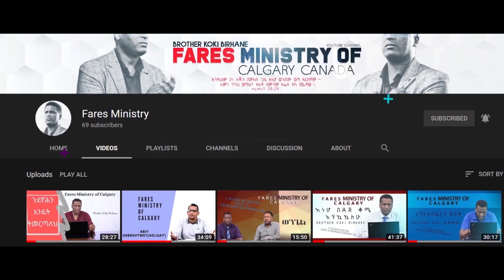የተመረጠ ትውልድ ማስነሳት